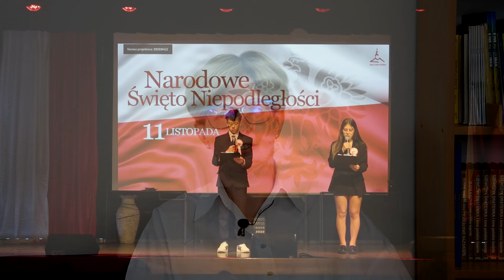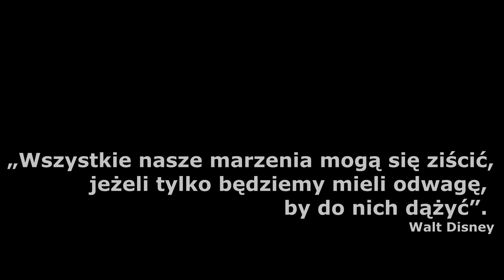Zakończenie klasy ósmej 2023/24 SP Śliwice